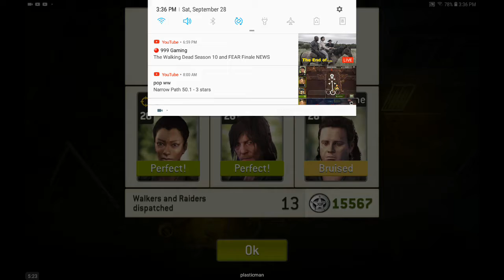Emergency Evacuation 40.2 - 2 stars